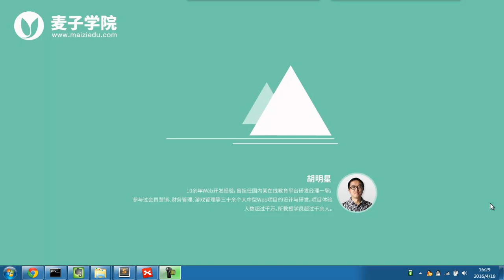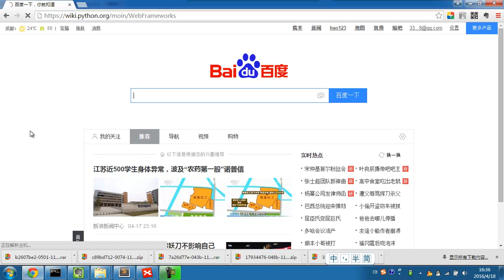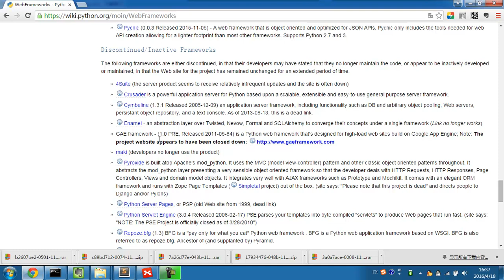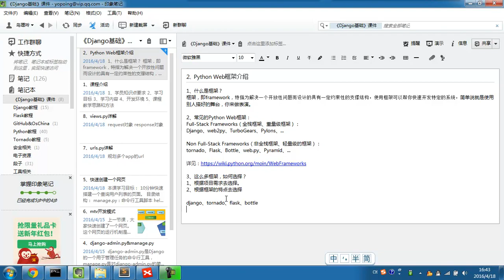django基础 2 2 Python Web框架介绍